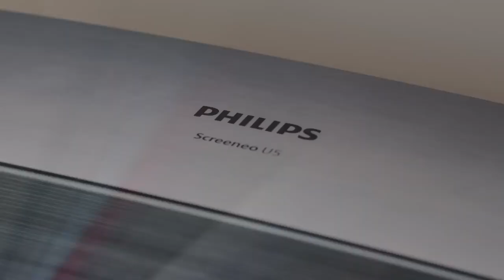Philips Screeneo U5 Ultra-Short Throw 4K Projector [Crowdfunding Kickstarter Indiegogo]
Short distance, huge picture. Epic 150” 4K Ultra HD image, 16" (42 cm) setup from the wall.